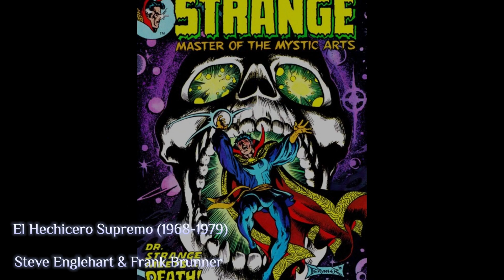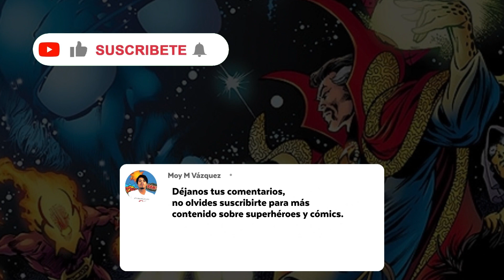DR STRANGE | ¿Cuáles son los mejores Cómics para conocer al Dr Strange? Cómics del Hechicero Supremo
Cómics de Dr Strange
Explora el mágico y misterioso mundo de DrStrange con esta recopilación de las mejores historias en cómic! Sumérgete en la mente del HechiceroSupremo y descubre sus aventuras épicas, sus hechizos impresionantes y sus batallas místicas. Desde su origen hasta su lucha contra las fuerzas del mal, este video te llevará en un viaje cósmico lleno de emociones y sorpresas.
DrStrange es uno de los personajes más fascinantes del universo Marvel y por qué su legado sigue inspirando a millones de fans en todo el mundo. ¡No te lo pierdas!